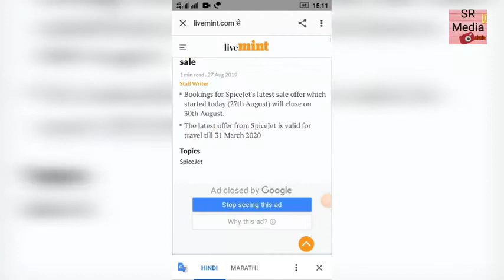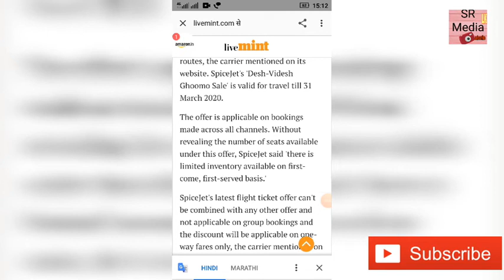Spicejet fligh ticket Offer RS 1299 /3999 year 2019 / 2020.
Welcome To